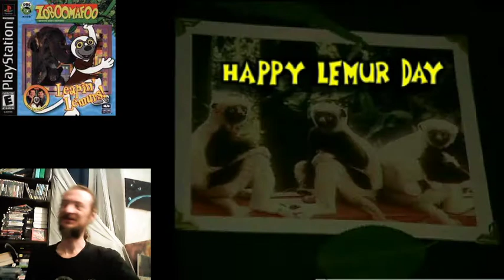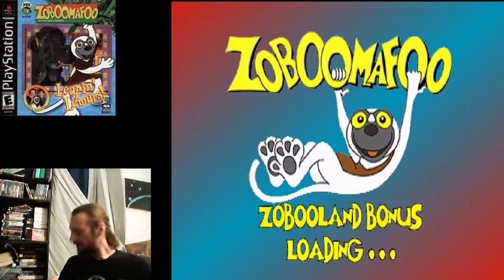Zooboomafoo: Leapin' Lemurs - Playstation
Streamed on Lemur Day, 05/17/21